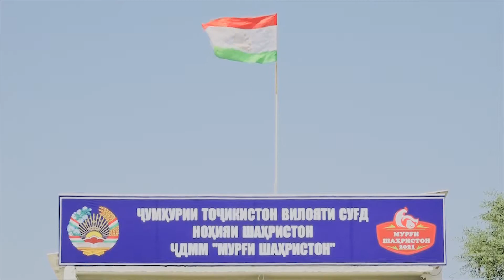Фермаи парандапарварии ҶДММ “Мурғи Шаҳристон"